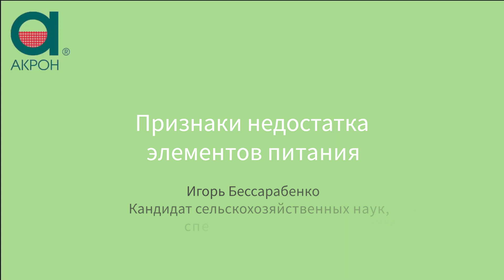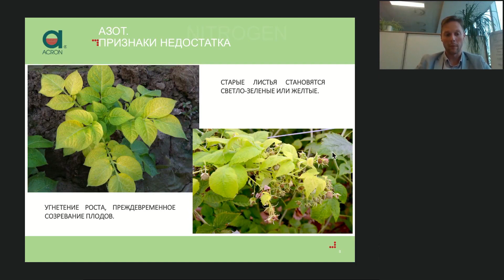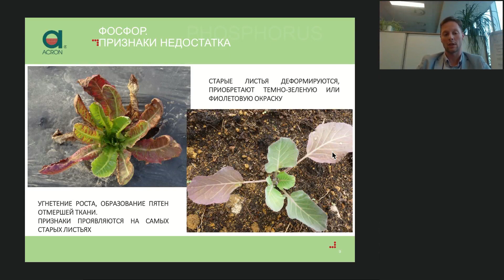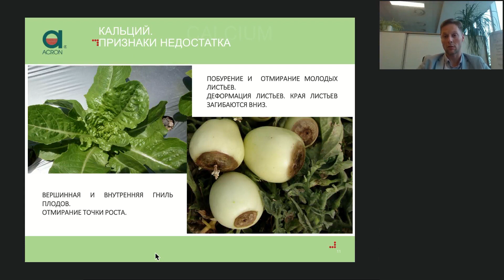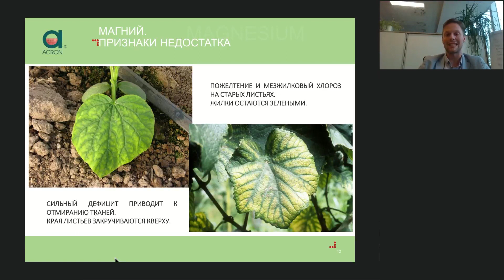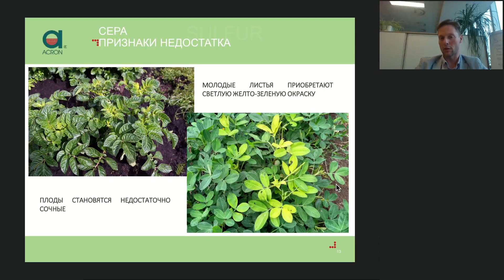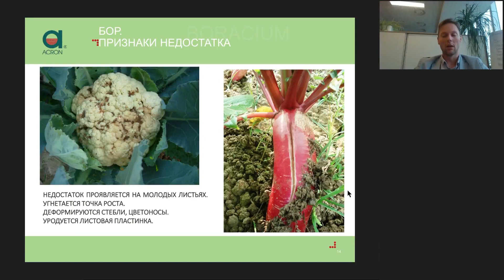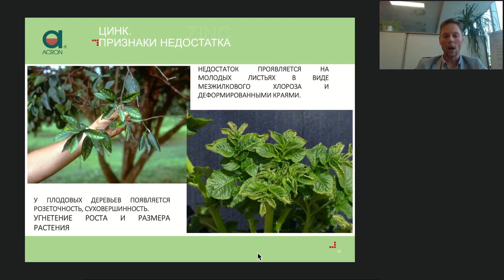Признаки недостатка элементов питания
Как по листьям определить недостаток азота у растения? Что сделать, чтобы не допустить его гибель? О чем говорит появление фиолетовых листьев у капусты? Чем опасно калийное голодание? Какие болезни развиваются у растений при недостатке кальция?
Об этом расскажет специалист ПАО «Акрон» и кандидат сельскохозяйственных наук Игорь Бессарабенко  в двенадцатом выпуске нашего проекта «Секреты Агронома».